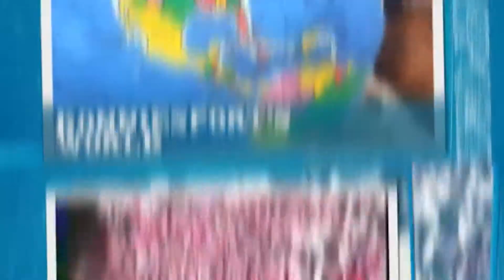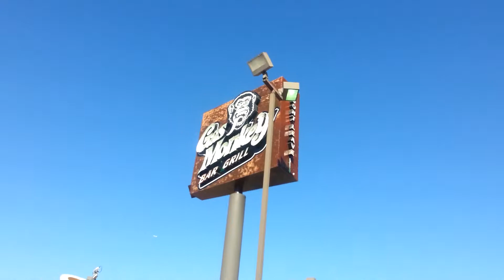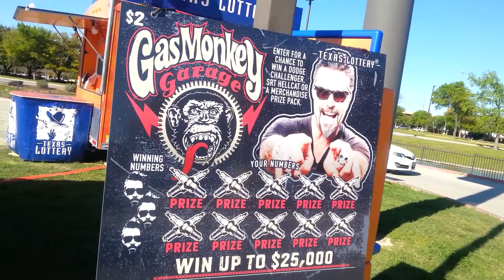DONNIESPORT'S WORLD--TEXAS LOTTERY AT GAS MONKEY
The wor;d announcement of the new Gas Monkey scratch off  ticket at the Gas Monkey in Dallas.